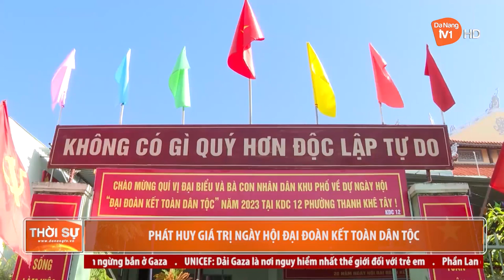PHÁT HUY GIÁ TRỊ NGÀY HỘI ĐẠI ĐOÀN KẾT TOÀN DÂN TỘC